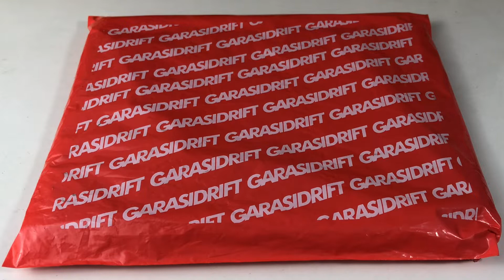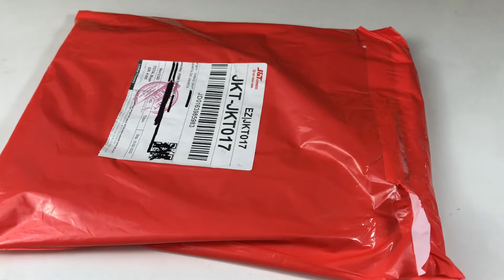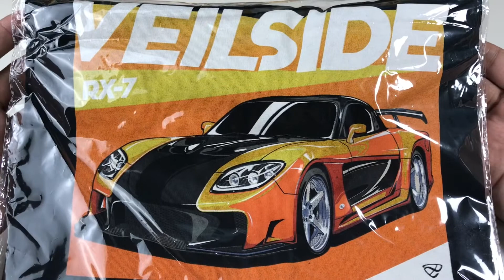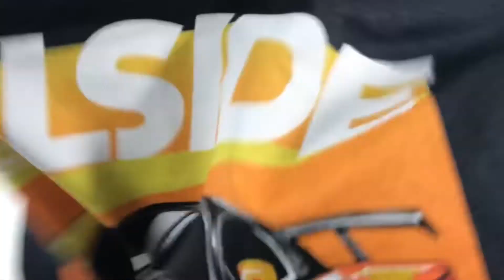DAPET GIVEAWAY KEREN DARI @GarasiDrift ❗️MARI KITA BUKA❗️